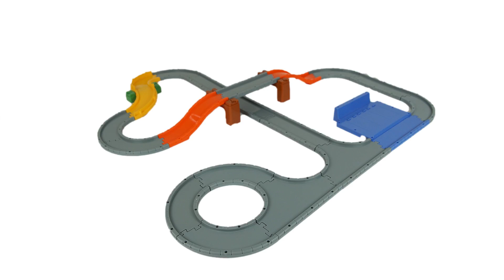[SPECIAL SERIES] | TOMICA SYSTEM | EPISODE 10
Hướng dẫn lắp ghép và chơi mô hình Tomica System - SPECIAL SERIES - EPISODE 09

Tomica System là hệ thống đường đua lắp ráp với những con đường uốn lượn và những khúc cua thật gay cấn của nhãn hàng Tomica đến từ nhà sản xuất Takara Tomy Nhật Bản với hơn 90 năm hình thành và phát triển.